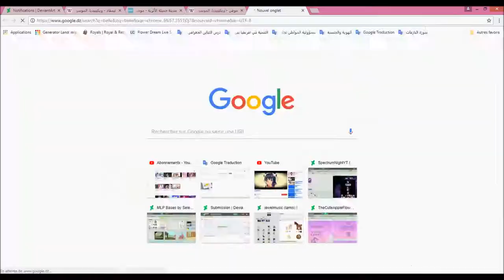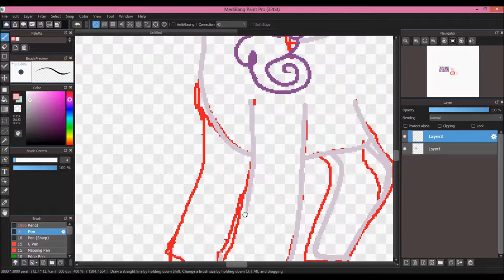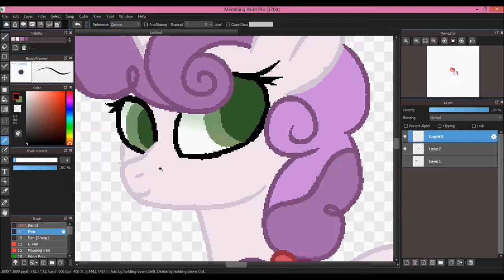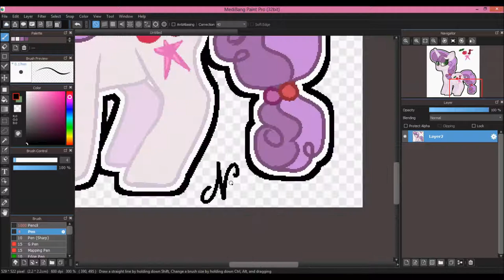mlp CSW 7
Thank you to Moh Fed for suggestion  Sweetie Belle X Sugar Belle~!

1-cover battel for sugar belle by ashley h
2-love me (steven universe)

Ship : Sweetie Belle X Sugar Belle